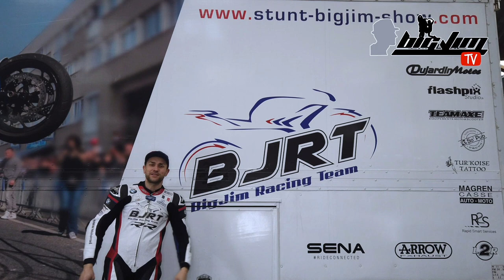Actu BigJIm 2021 !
Et voici ce qu'on vous prépare pour cette année !! BigJim c'est des roulages moto, auto, drift, du offroad, du stunt. bref, on vous prépare une année de folie ;-)